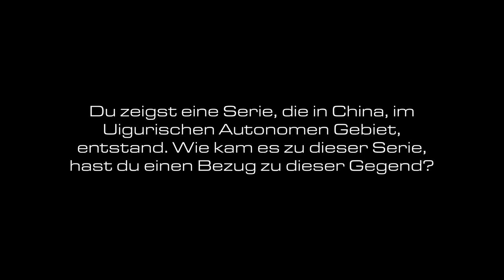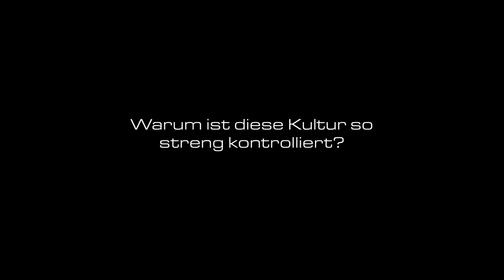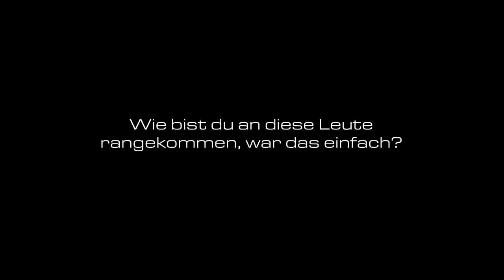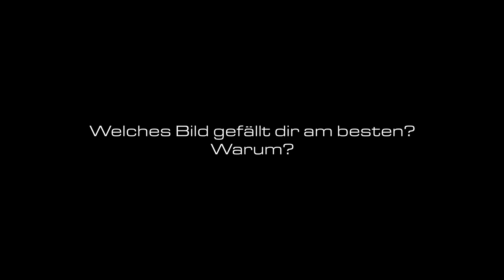photoSCHWEIZ @ Genuss Film Festival I Max Robinson I Showcase Foodserie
Kulturen, die verschwinden, interessieren den Fotografen Max Robinson. Warum er sich für seine Food-Serie gerade im chinesischen Uigurischen Gebiet Kashgar niedergelassen hat und wie die Einwohner auf ihn reagierten, erzählt er uns im Video.